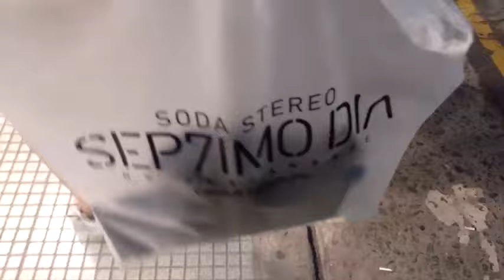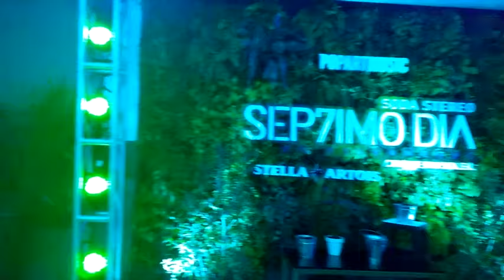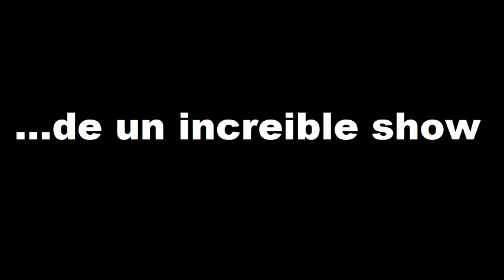Fui a ver Sep7imo Dia en el Luna Park!!! (10/03/2017) (Vlog Stereo)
Mi Primer Vlog de mi Vida y de Mi Canal!!!

Y que mejor que inaugurar el Primer Vlog, a través de un Paseo, mi Paseo tour con ustedes, a lo que fue ver La obra del cirque Du Soleil, "Sep7imo día - No Descansare", Basado en la música de mítica banda Argentina, Soda Stereo.

ESPERO QUE LES HAYA GUSTADO EL VLOG!!!

SALUDOS!!!